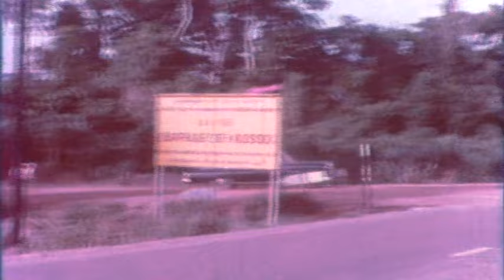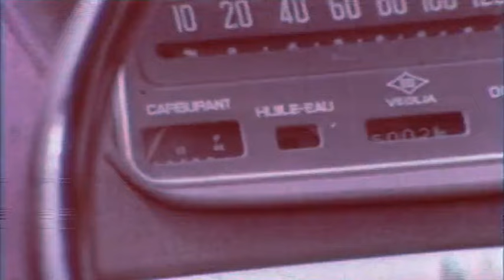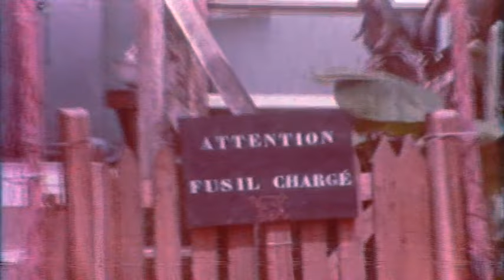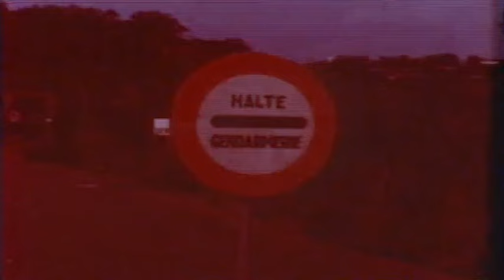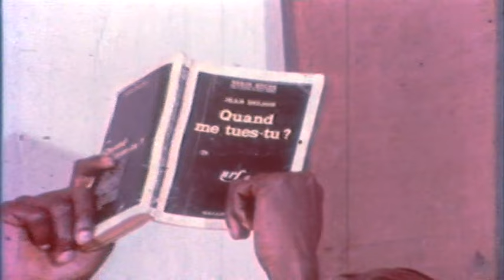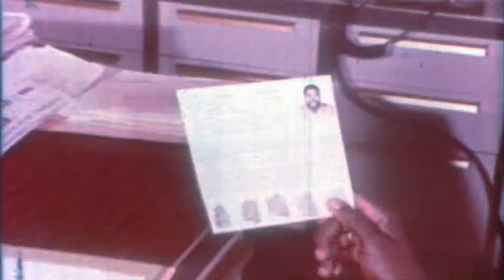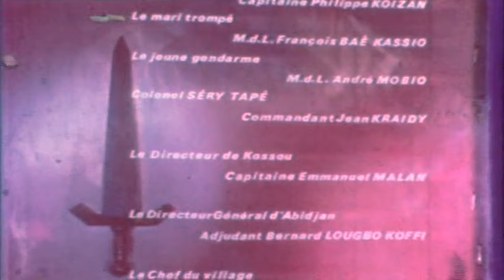HOLD UP A KOSSOU Film Complet